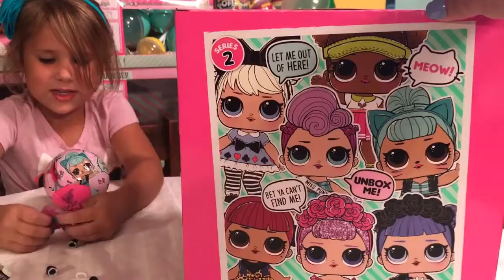LOL Surprise Dolls Series 2 Wave 2 FULL BOX NEW Big Sister OMG Blind Bag Opening Big Ball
OMG They're finally here!!! Emmy FREAKS out AGAIN when she finds out they're FINALLY here and we scored a FULL BOX!